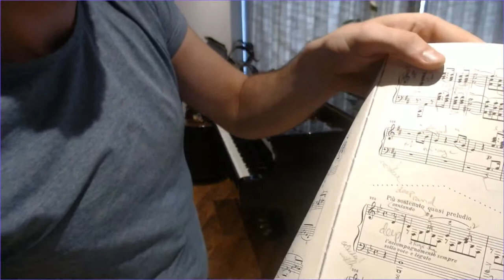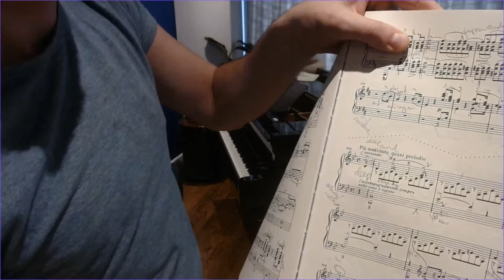LIVE Piano Recital - Beautiful Tchaikovsky, Epic Liszt & Ravel Pavane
Relax and learn with beautiful classical piano music, live in concert. Concert pianist JP Ekins takes you on an interactive journey through some of the greatest pieces ever written. Tchaikovsky Seasons, Liszt Benediction & Ravel Pavane.

Classical Concerts from Quarantine Week 14
P. Tchaikovsky - June: Barcarolle from The Seasons, Op. 37a 07:30
F. Liszt - Bénédiction de Dieu dans la solitude, S. 173/3 28:56
M. Ravel - Pavane pour une infante défunte 56:54

NHS fundraiser expired. £5,141 raised. Thank you!

Tchaikovsky epigraph:
Let us go to the shore;
There the waves will kiss our legs.
With mysterious sadness
The stars will shine down on us.
— Aleksey Pleshcheyev